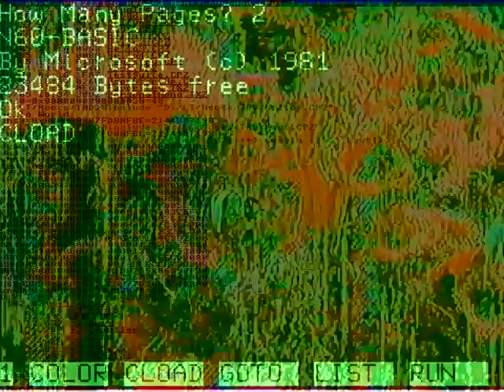And I'll go that direction.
Just slip that on.
The pressure where it's going.